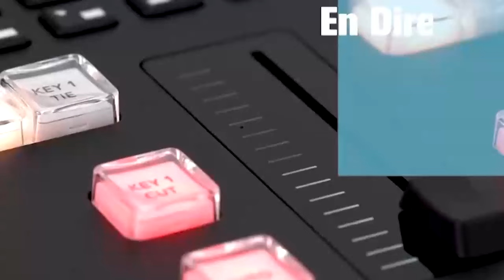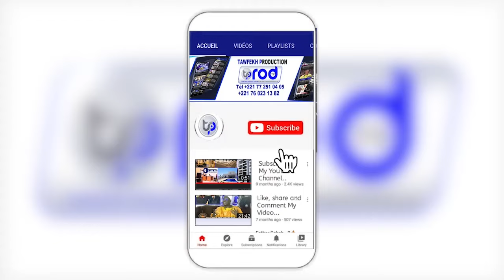😭Zikroulah BayeFALL Thiante Annuelle 1er Mai Mame Cheikh Ibrahima Fall par Cheikh Khadim Fall 2024